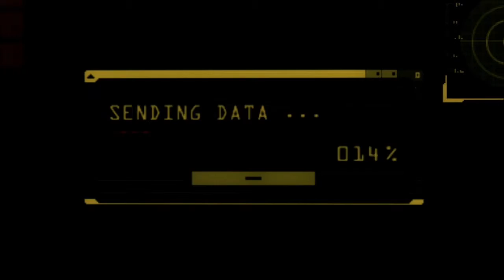Resident Evil: Revelations - Episode 25 - } Best Ending Ever {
Finally, something involving these two that I can really get behind!